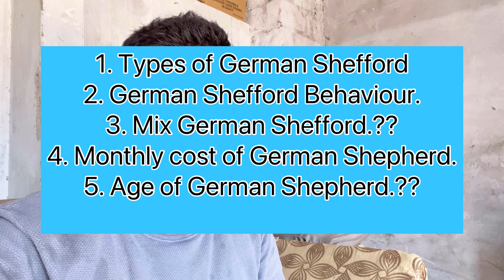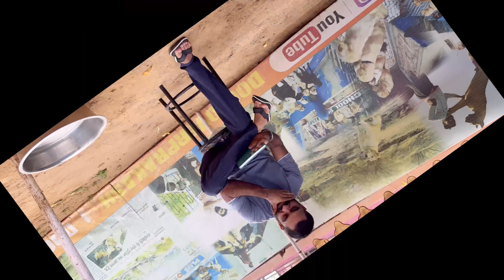German Shefford Long coat / Double Coat dog breed and mix GSD information